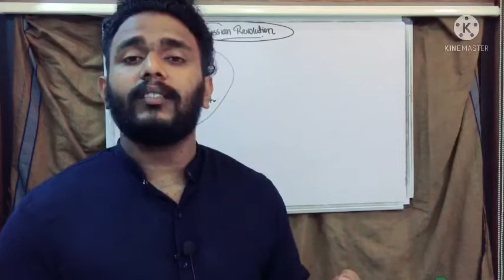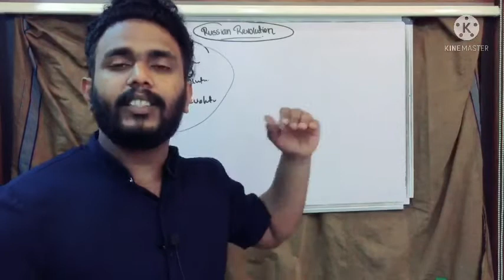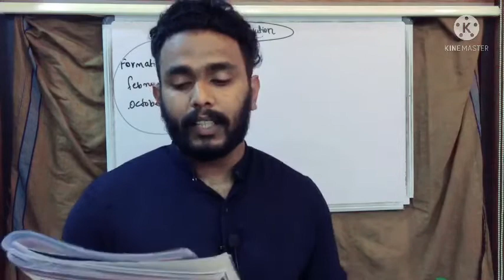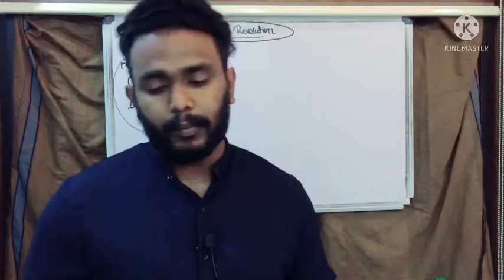Results of Russian revolution